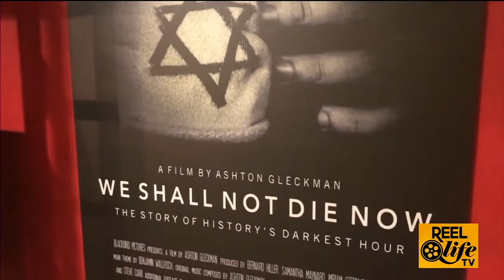Ashton Gleckman makes his mark with documentaries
Meet 20-year-old filmmaker Ashton Gleckman - and how to watch his newest documentary!

Ashton discusses his award-winning documentary "We Shall Not Die Now"  and his new documentary "The Hills I Call Home"